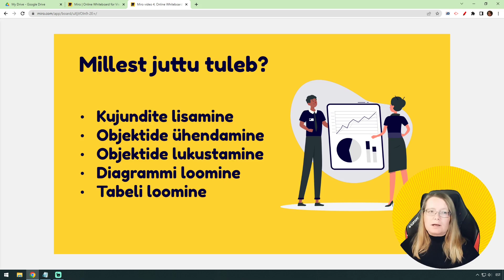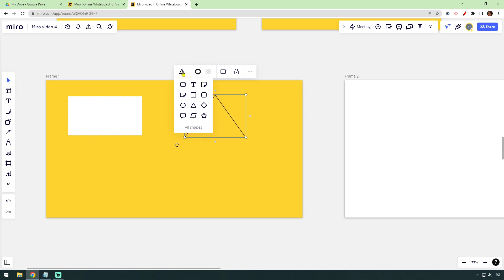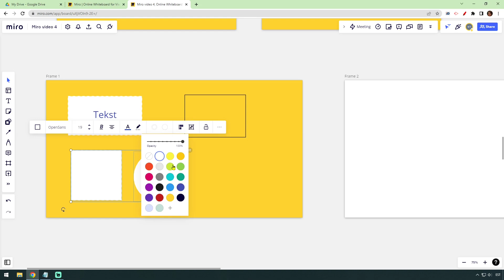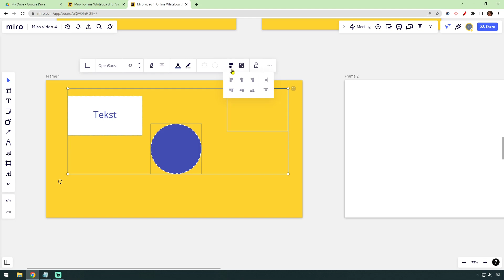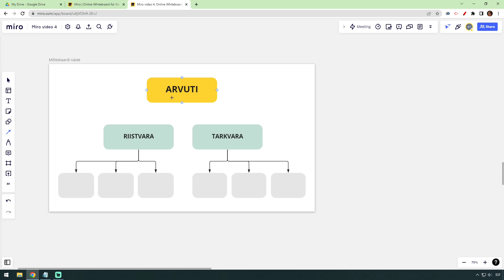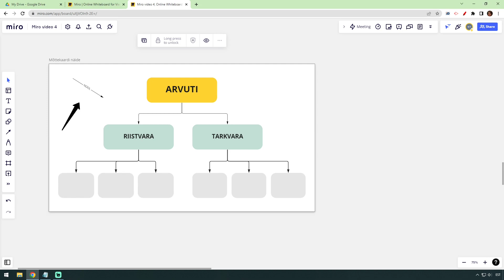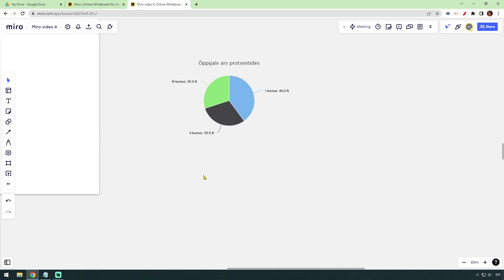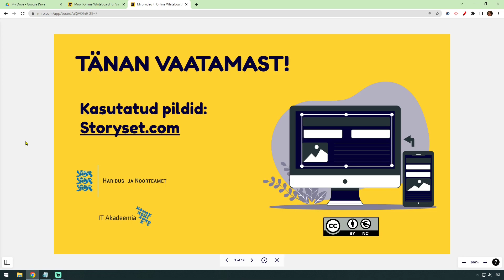Miro 4: Mõttekaardi ja diagrammi loomine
00:40 Töö erinevate kujunditega
05:08 Kujundite ühendamine
06:27 Objektide lukustamine
07:12 Diagrammi loomine
08:24 Tabeli lisamine

Videoõpetused on valminud IT Akadeemia programmi toel.